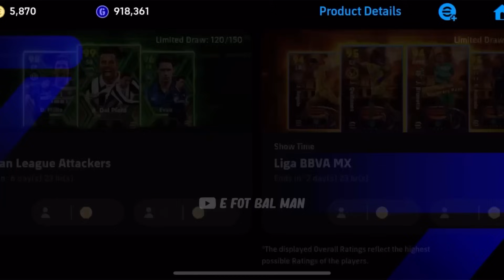Review 102 EPIC DEL PIERO Epic card - Amazing Ball Controller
Review Del Piero Epic Card

 efootballman
e fot bal man
Efootball
efotbalman formation
efotbalman gameplay